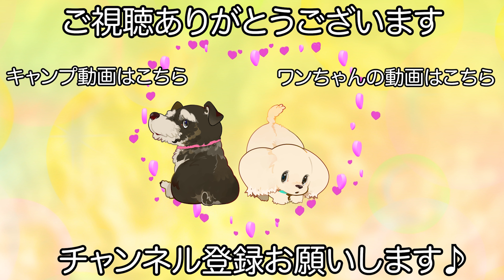ロングヘアのミニチュアシュナウザーと言えばアネラちゃんのカットスタイル✂︎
【犬　種】
ミニチュア・シュナウザー

【シャンプー】
エルブローズ・バグアウトシャンプー
スパマスク

【カット】
お客様オーダー（耳残し）

【コメント】
アネラちゃんの様なカットスタイルにしたいとご要望が多い本人であるアネラちゃんです♪

当店でも１、２を争う程にやってみたいカットスタイルとミニチュアシュナウザーを飼われている買主様からお声を頂くのですが、ミニチュアシュナウザーでもアネラちゃんの毛質だからこそできる事もあり中々耳の毛が下に綺麗に降りずに膨らんでしまうケースがあります。

アネラちゃんの場合偶然が一致してこのスタイルになっているので当店ではミニチュアシュナウザーのロングヘアと言えばアネラちゃんと勝手に言わせて頂いています♪

　　　　：UUUMUSIC